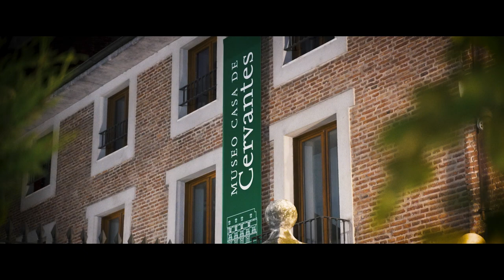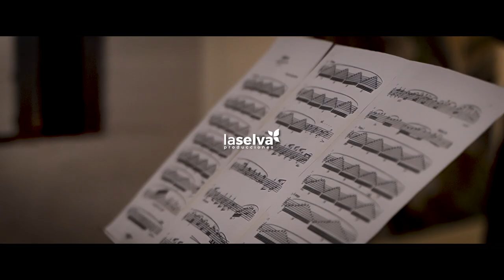MusaE 2022. Música en los Museos Estatales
Descubre su programación para la edición del año 2022.